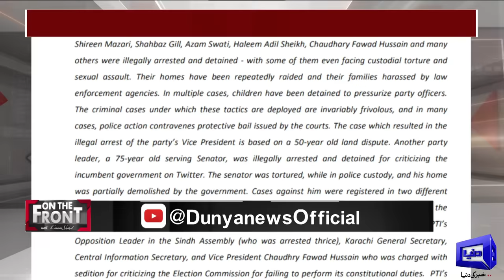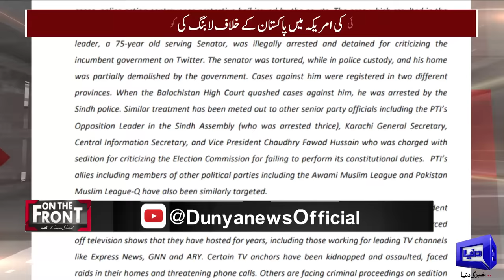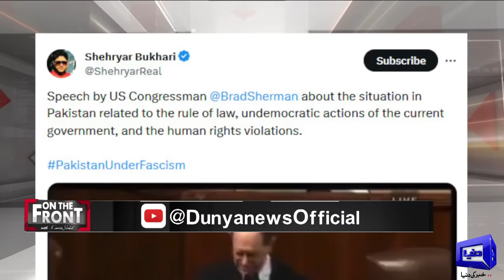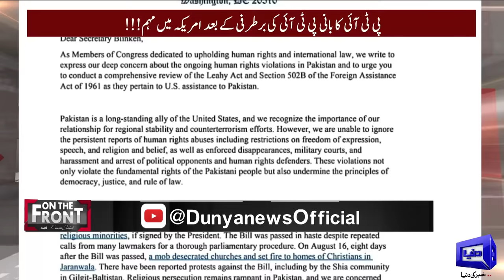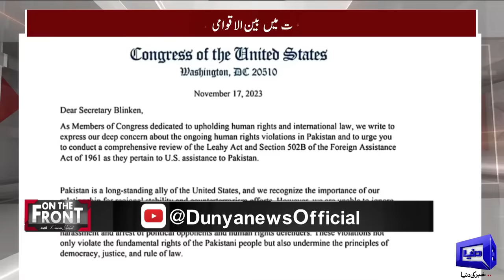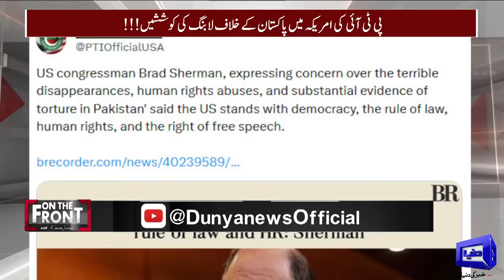On The Front With Kamran Shahid | 03 Jan 2024 | Dunya News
Kamran Shahid engaged in a debate with Panelists Irshad Bhatti Dr. Tariq Fazal Chaudhry And Barrister Ahmad Pansota. Join us for a compelling discussion on the current political and economic situation as we delve into the latest events.